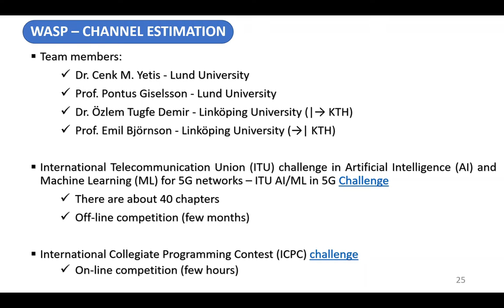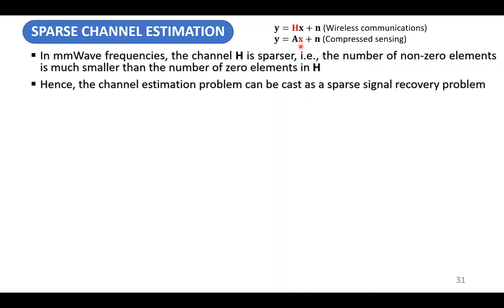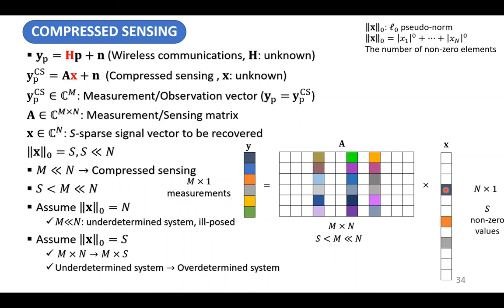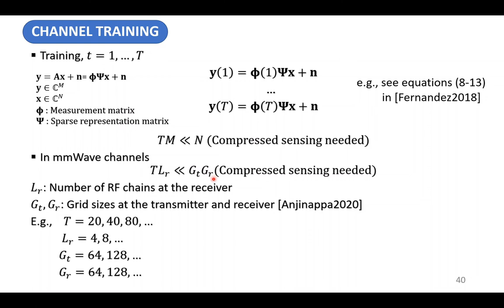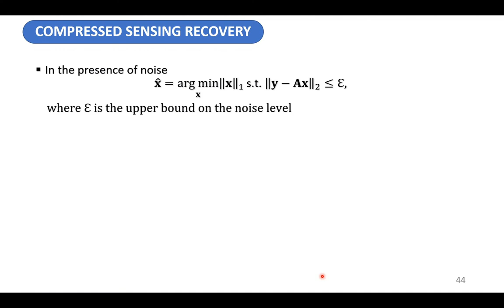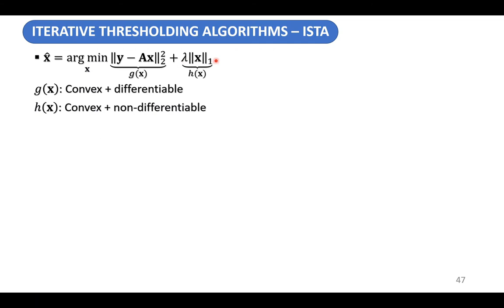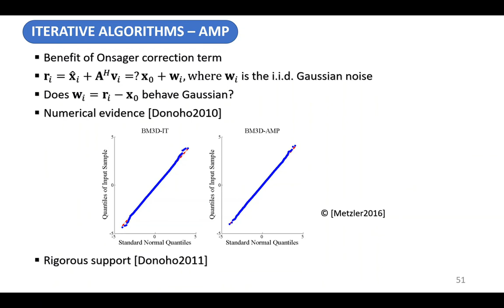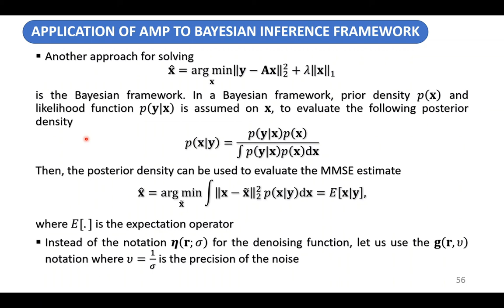Some basic notions of 5G wireless networks - Part II (Sparse channel estimation)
An introductory video for sparse channel estimation in 5G networks
00:05:50 Channel training
00:09:05 Compressed sensing based
00:11:05 Sparse channel estimation
00:20:55 Compressed sensing
00:32:00 Channel training
00:36:25 Compressed sensing recovery
00:47:00 Orthogonal matching pursuit (OMP)
00:51:25 Iterative thresholding algorithms
00:56:20 Iterative thresholding algorithms – ISTA
01:02:45 Iterative thresholding algorithms – AMP
01:07:45 Approximate message passing – AMP
01:09:00 Denoising based algorithms
01:11:40 Bayesian inference models